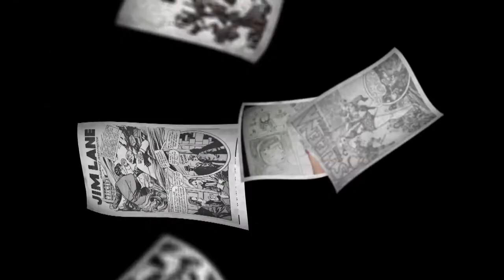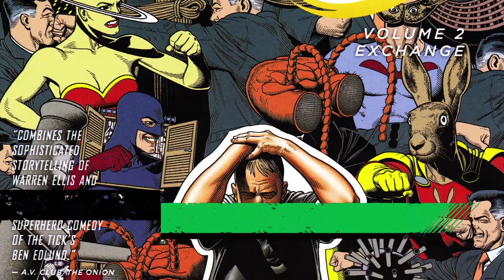Kapow! Top Cancelled Comics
Sonya and Al look at some comic titles that were cancelled before their time... Or where they?